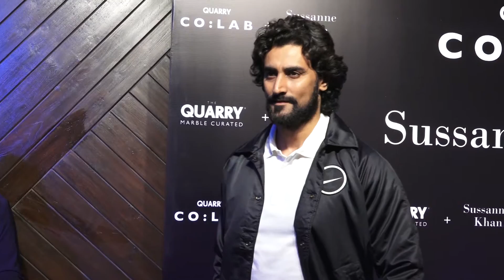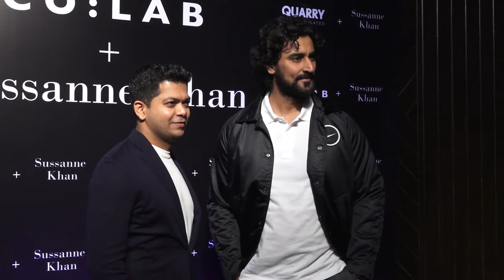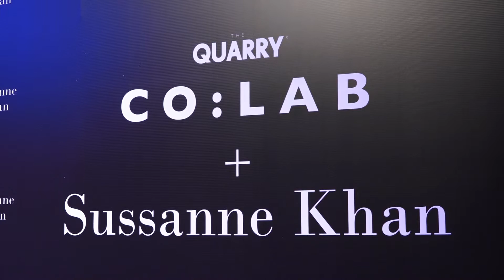SUSSANNE KHAN & QUERRY HOST WOMAN POWER CELEBRATION